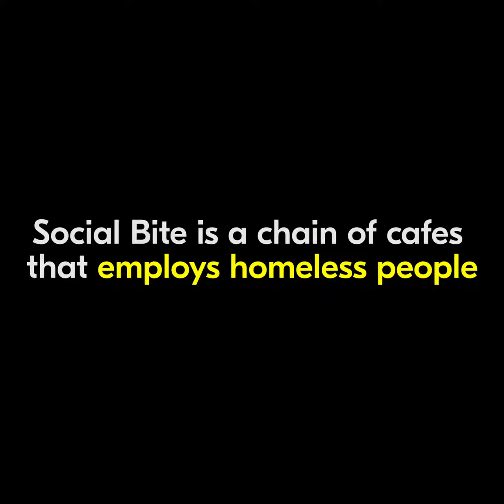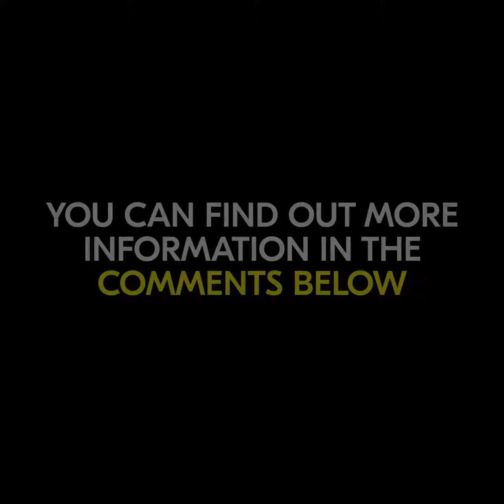This Restaurant Offers Employment For Homeless People - Inspiring!